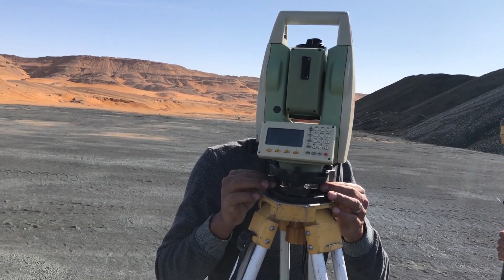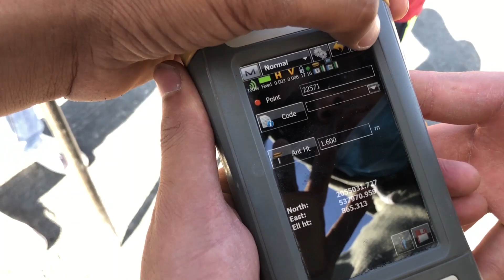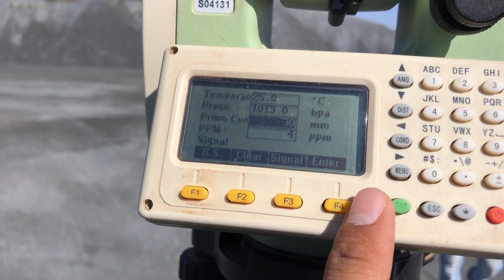when GPS work with total on same project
Our courses on udmy